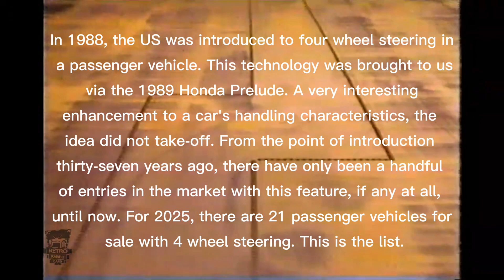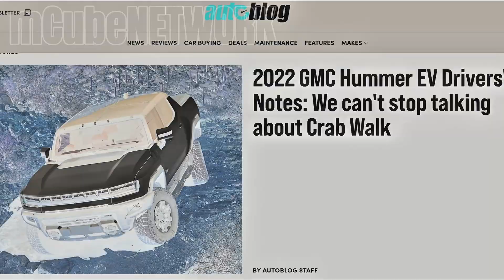THE LIST: 4-Wheel Steering Available Now On 21 Vehicles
Four-wheel steering (4WS), also known as rear-wheel steering or all-wheel steering, is an advanced vehicle technology where the rear wheels turn in conjunction with the front wheels to enhance maneuverability and stability. At low speeds, the rear wheels typically turn in the opposite direction to the front wheels, reducing the turning radius and aiding in tight maneuvers. At higher speeds, the rear wheels turn in the same direction as the front wheels, improving stability and cornering performance .
Kbb.com

🏎️ Notable Cars with Four-Wheel Steering
Sports and Luxury Cars
Porsche 911 (991 and newer): Models like the Turbo, Turbo S, and GT3 feature Porsche’s rear-axle steering system, enhancing agility and stability .

Ferrari 812 Superfast & GTC4Lusso: Both models utilize Ferrari’s 4RM-S system, combining four-wheel drive and four-wheel steering for enhanced performance .

lamborghiniAventador Aventador S & Urus: These models incorporate Lamborghini’s dynamic steering system, providing improved agility and stability .

Mercedes-AMG GT R & GT C: These high-performance models feature rear-axle steering to enhance handling and cornering capabilities .
Hagerty
Autoguide.com
WIRED

Sedans and SUVs
Acura RLX: The RLX was one of the first sedans to feature a four-wheel steering system, offering improved maneuverability and stability .

BMW 5 Series: Certain models in the 5 Series lineup offer rear-axle steering for enhanced handling and stability .

Ford F-150: The F-150 Platinum utilizes a rear-wheel steering system to improve maneuverability in tight spaces .

Hyundai N Vision 74: This concept car features a four-wheel steering system, showcasing Hyundai’s commitment to innovative vehicle technologies .
Hagerty
Autocar

Electric Vehicles
GMC Hummer EV: The Hummer EV offers a four-wheel steering system that enables “crab walking,” allowing the vehicle to move diagonally in tight spaces .

HiPhi Z: This electric GT from China’s Human Horizons features four-wheel steering, enhancing maneuverability and performance .
Kbb.com
WIRED

⚙️ How Four-Wheel Steering Works
Modern four-wheel steering systems, such as those in the Acura RLX, employ electromechanical actuators at the rear wheels. These actuators adjust the toe angle of the rear wheels independently, based on factors like vehicle speed, steering angle, and road conditions. This allows for precise control of the rear wheels, improving handling and stability .
Hagerty

✅ Benefits of Four-Wheel Steering
Enhanced Maneuverability: Reduces the turning radius, making it easier to navigate tight spaces.

Improved Stability: At high speeds, rear-wheel steering enhances stability and cornering performance.

Better Handling: Provides more responsive and agile handling characteristics.
Autoguide.com

⚠️ Considerations
Cost: The complexity of four-wheel steering systems can increase vehicle costs and repair expenses.

Maintenance: Repairs may be more intricate and costly due to the advanced technology involved .

4 wheel steering car,4 wheel steering rc car,4 wheel steering race car,GTC 4 LUSSO,812 SUPERFAST,AVENTADOR S,URUS PERFORMANTE,ESCALADE IQ,PUROSANGUE